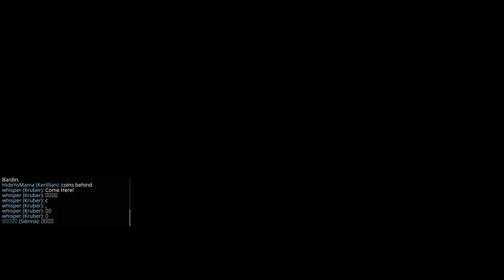Warhammer Vermintide 2 2023 07 03 Slayer The Expedition of Fortitude Legend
Handmaiden - HideYoMaMa
Battle Wizard - []
Huntsman - whisper
Slayer - (y°_o)y ~ Catch Myself

(y°_o)y ~ битгий ярь